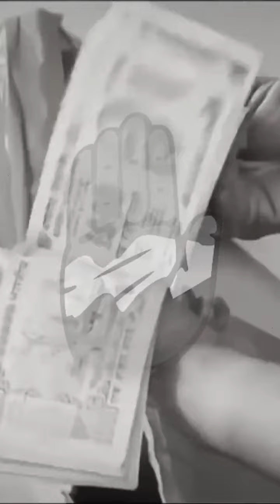संकल्प विकसीत भारताचा...